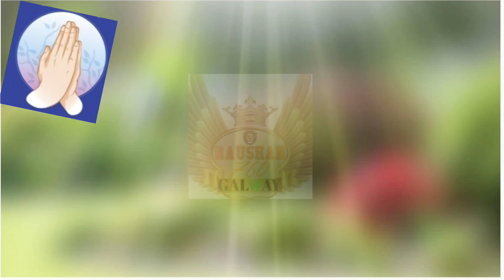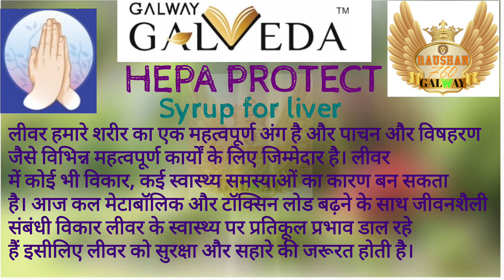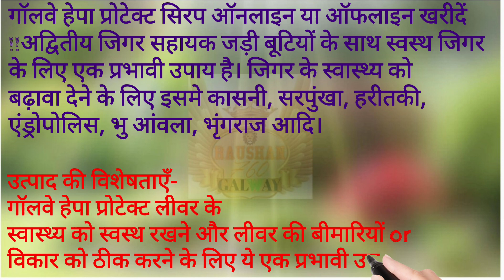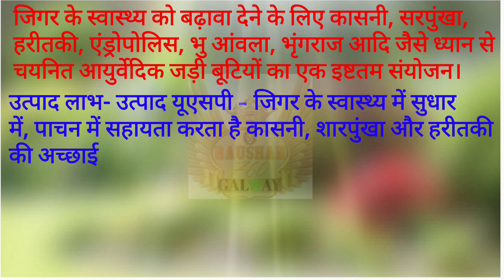गैल्वेदा -HEPA PROTECT ( लिवर स्वास्थ्य में सहायक@RAUSHAN760GALWAY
all lever problem saluation,
lever problem ka saluation.,
galway Hepa syrup,
galveda Hepa protect syrup,

Liver is a vital organ of our body and responsible for various important functions like digestion, detoxification among others.  Any disorder in Liver can cause multiple health problems. Increased metabolic and toxin load coupled with lifestyle disorders are adversely affecting the liver health.  Liver needs protection and support.Buy Galway Hepa Protect Syrup Onlineis an effective remedy for healthy liver with unique liver supporting herbs viz. Kasni, Sarpunkha, Haritaki, Andropolis, Bhu Amla, Bhringraj etc. to promote liver health.

Product Features-Galway Hepa Protect is an effective remedy for liver health to keep it healthy and treat liver diseases, disorder to promote its optimum functioning.  An optimum combination of carefully selected ayurvedic herbs like Kasni, Sarpunkha, Haritaki, Andropolis, Bhu Amla, Bhringraj etc. to promote liver health.

Products Benefits-

Products USP -Improves Liver health Aids digestion Goodness of Kasni, Sharpunkha and Haritaki

🙏Thanks for waching this video🙏@RAUSHAN760GALWAY

Raushan Raja
From-Madhubani Bihar (India)galway